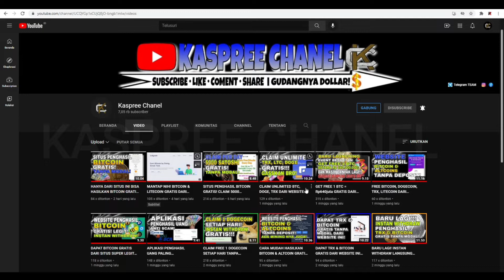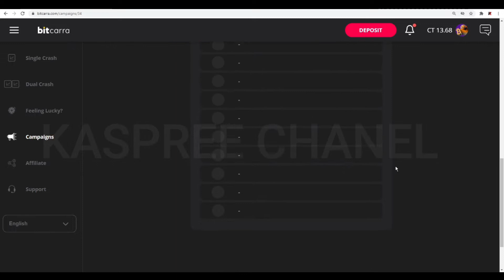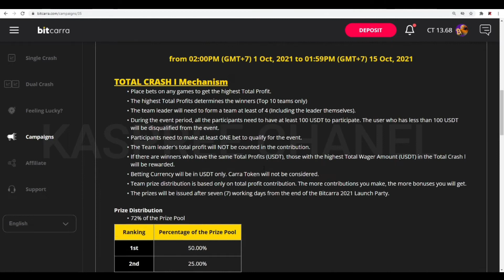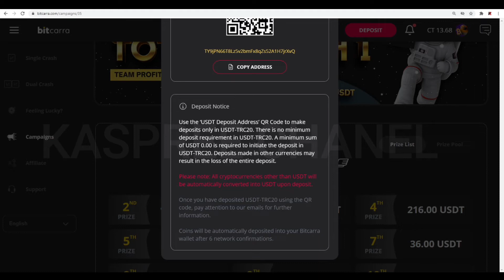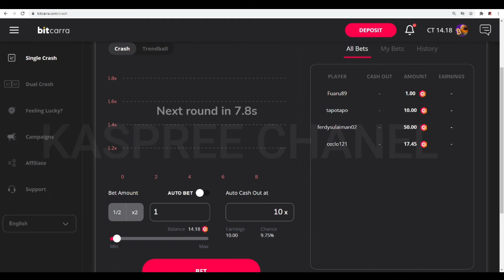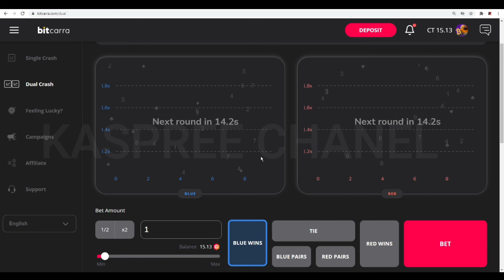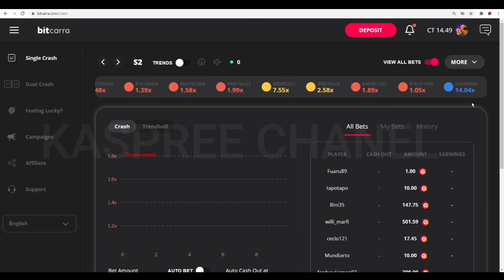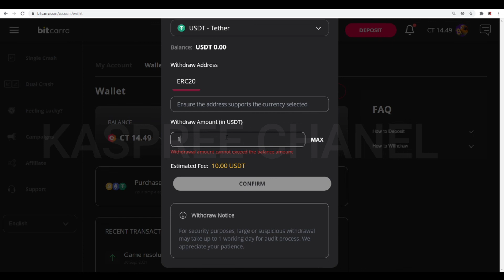EVENT GILA $200.000 DARI SITUS PENGHASIL UANG INI BRO! DAPATKAN 1 BTC GRATIS!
➡ COMENT dan ( sertakan Nama IG )
 ✴️Karna di setiap video saya, saya akan adain REWARD VOUCHER INDODAX, kalo tembus 500 like tanpa batas Hari!
Note: Cari Code menarik di dalam video! Simpan baik²/dm saya via

•PERNYATAAN HUKUM:
Video ini hanya untuk tujuan pendidikan saja. Hasilnya TIDAK khas. Tidak ada jaminan bahwa Anda akan mendapatkan uang menggunakan teknik dan ide yang disebutkan dalam video ini. Saya BUKAN penasihat keuangan dan apa pun yang saya katakan di saluran YouTube ini tidak boleh dilihat sebagai nasihat keuangan. Tingkat kesuksesan Anda dalam mencapai hasil yang diklaim dalam video ini akan membutuhkan kerja keras, pengalaman, dan pengetahuan. Saya hanya berbagi tentang pendapatan yang saya peroleh dari internet berdasarkan spekulasi dan pengalaman pribadi saya. Anda harus selalu memahami bahwa dengan berinvestasi selalu ada risiko. Anda harus selalu melakukan riset sendiri sebelum berinvestasi. Kami telah mengambil langkah-langkah yang wajar untuk memastikan bahwa informasi pada video ini akurat, tetapi kami TIDAK BISA menyatakan bahwa situs web dan perusahaan yang disebutkan dalam video ini bebas dari kesalahan.

Tidak Ada Proyeksi, Janji, atau Representasi Penghasilan. Penghasilan atau laporan pendapatan, atau penghasilan atau contoh pendapatan apa pun, hanya perkiraan dari apa yang menurut kami dapat Anda hasilkan, tidak ada jaminan apapun. Ini berlaku apakah pendapatan atau contoh pendapatan bersifat moneter atau berkaitan dengan kredit iklan yang mungkin diperoleh (apakah kredit tersebut dapat dikonversi menjadi uang tunai atau tidak).